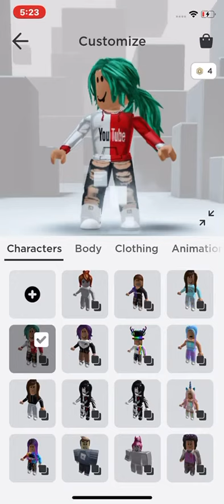Cute outfit ideas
Some ideas